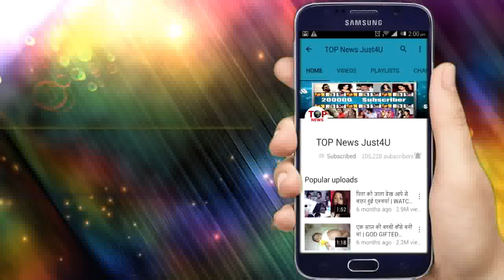YRKKH - शादी के मंडप में NAYRA को छोड़ VEDIKA को चुनेगा KARTIK